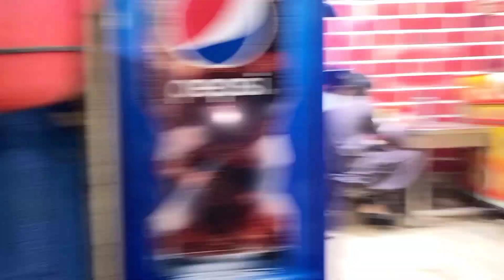500k Subscribers 😍 Celebration🥳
Lets talk on insta